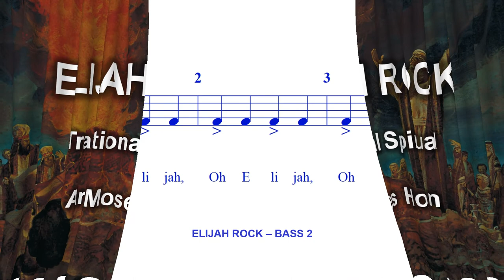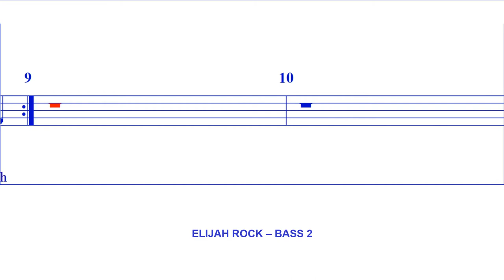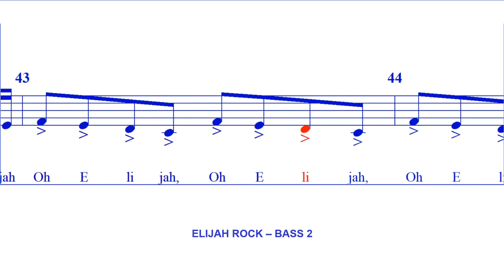Elijah Rock - BASS 2 (Arr B Sharpe)